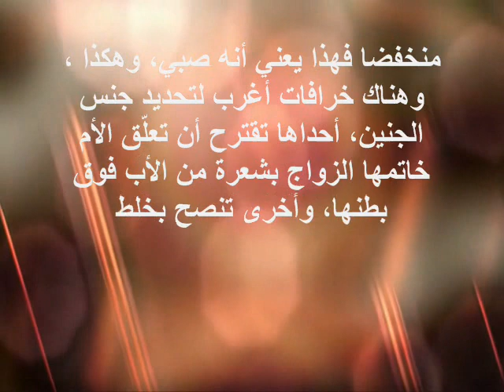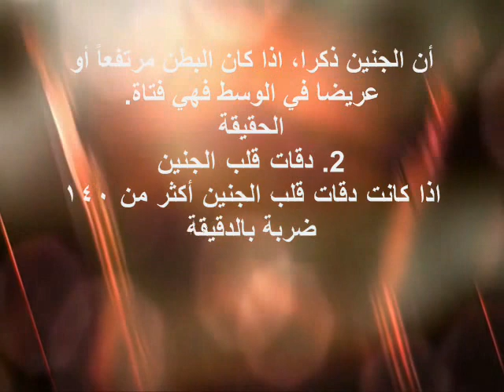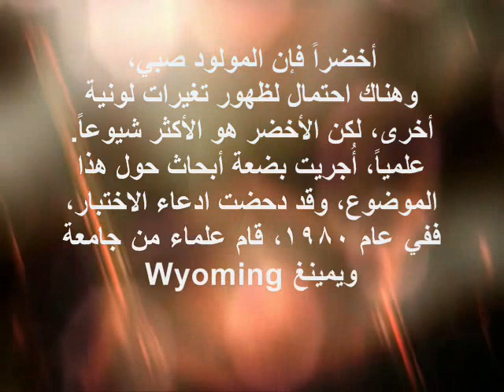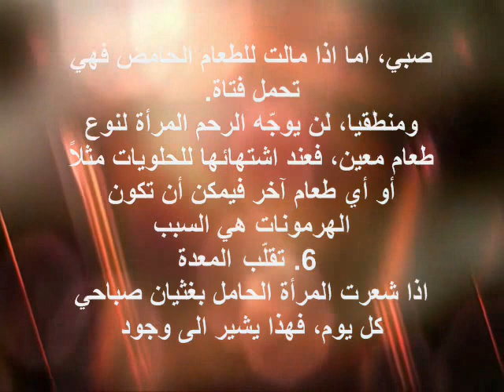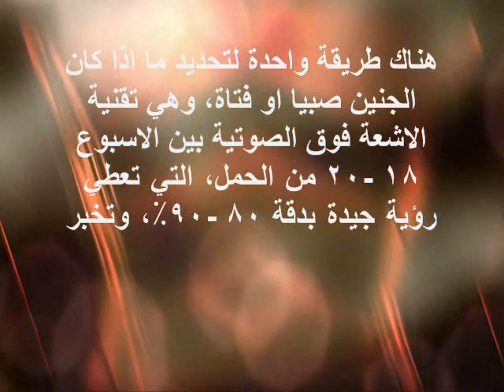علم رائع ومفيد لدى المراة لازم تعرفوها 2018